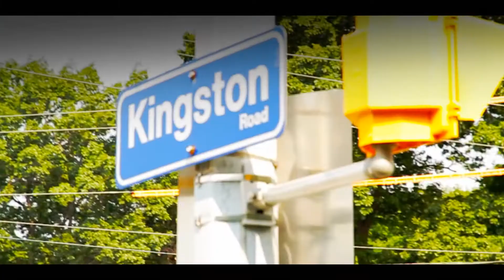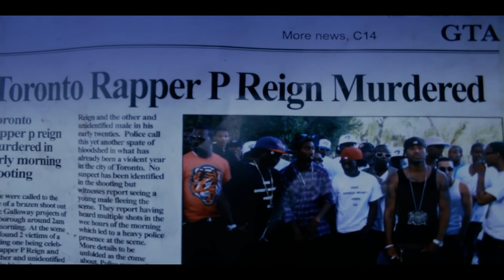Preign In My Hood Official Video